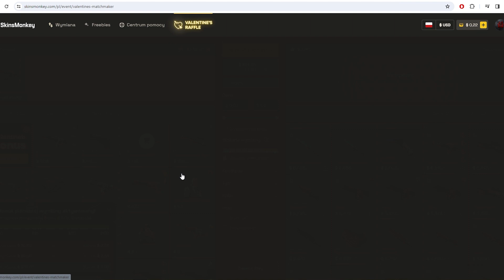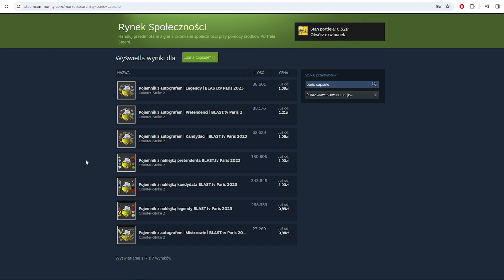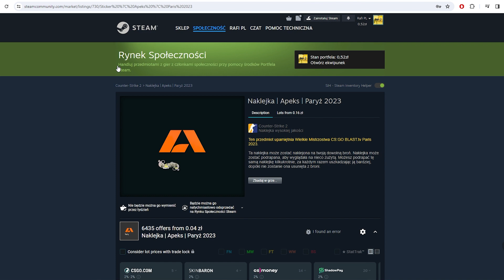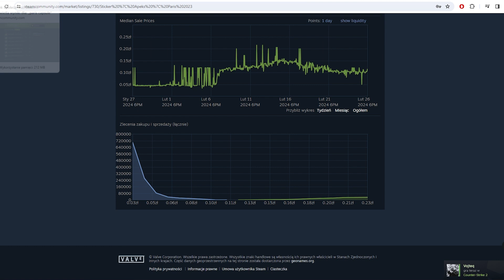Najlepsza i Niedoceniona Inwestycja w CS2 - Inwestowanie w CS2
Siemka, dzis odcinek w którym porozmawiamy sobie o bardzo niedocenionej inwestycji, która historycznie daje mocne procentówki
Materiał nie jest poradą inwestycyjną, jest to zbiór moich przemyśleń. Czasem używam skrótów myślowych, na potrzeby odcinka przedstawiam tylko zarys plusów/minusów inwestycji w konkretną rzecz, pamiętajcie, żeby dodatkowo samemu robić pełny research. Inwestując możecie stracić środki, więc róbcie to odpowiedzialnie i z głową.